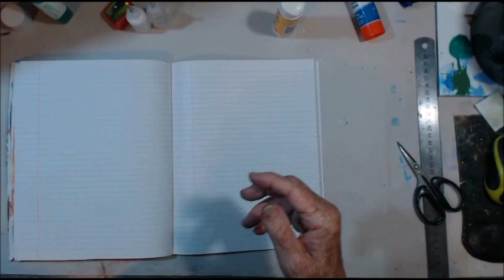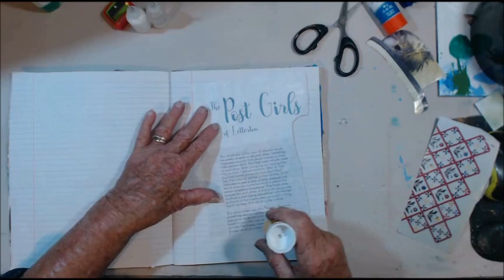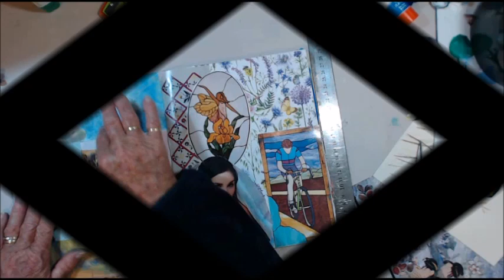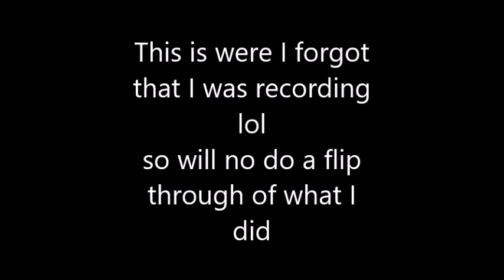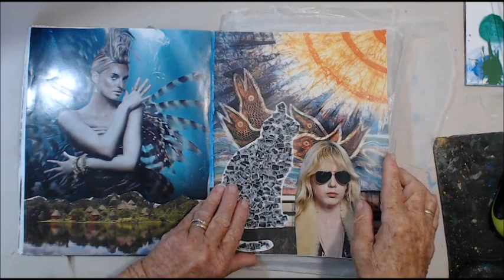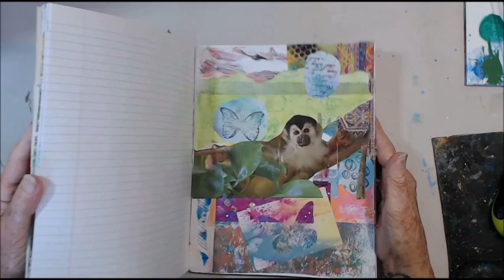More Mindless Gluing Roly Poly Polly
Snail Mail:
Maggie Lockley
27 Aotea Crescent
Tokoroa, 3420
South Waikato
New Zealand